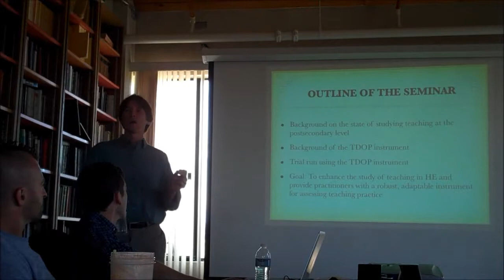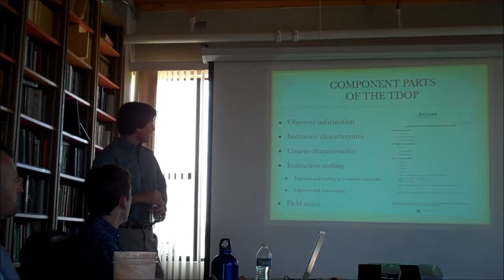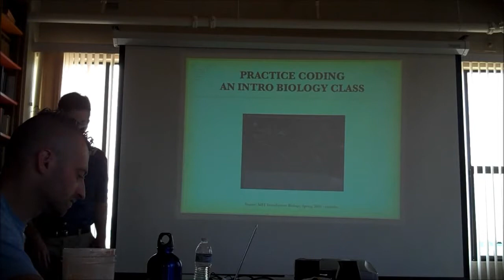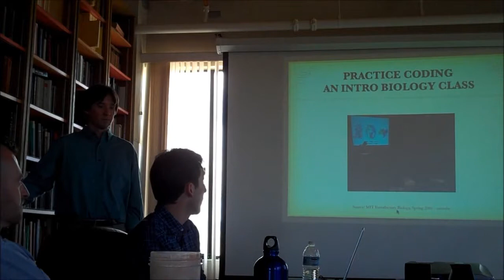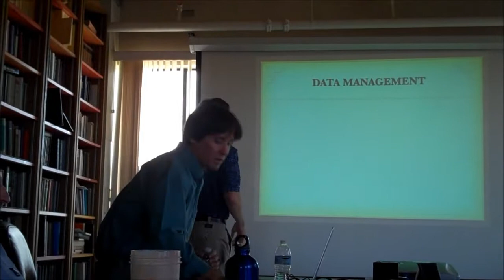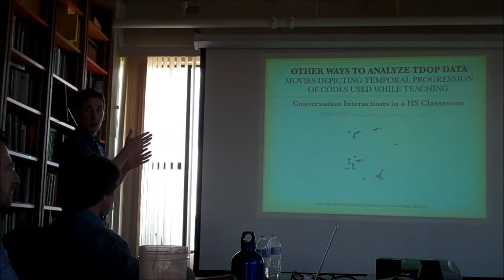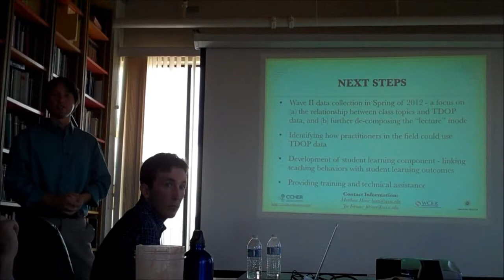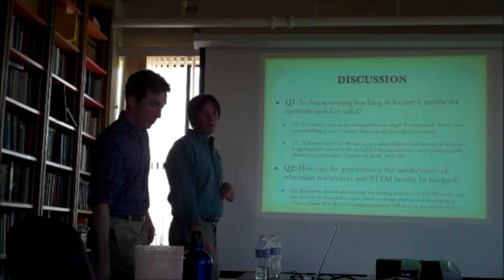Matt and Joe TDOP at PER at CU